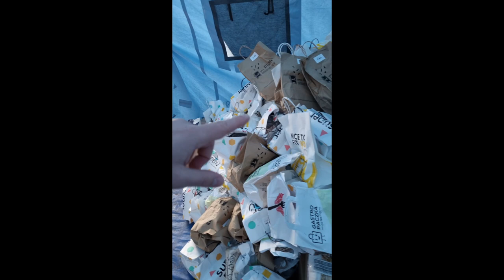Raport z frontu pomocy #2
Zwerbowaliśmy nowego kierowcę busów, który wozi pomoc humanitarną na granicę. Na pewno kojarzycie tego człowieka!

Andrzej Stasiuk! Pisarz, laureat wielu nagród, krytyk i muzyk. Zobaczcie, krótki vlog z granicy 💪

Busy i ciężarówki z darami systematycznie spływają z całej Europy do naszych magazynów w Cieszanowie. Następnie nasi wolontariusze przygotowują posegregowane paczki, które trafiają na granicę. Kierowcy tacy jak Stasiuk dostarczają te paczki na stronę ukraińską, a w drodze powrotnej starają się przetransportować bliżej przejścia granicznego jak największą liczbę osób, by choć trochę odciążyć ich w tej długiej podróży.